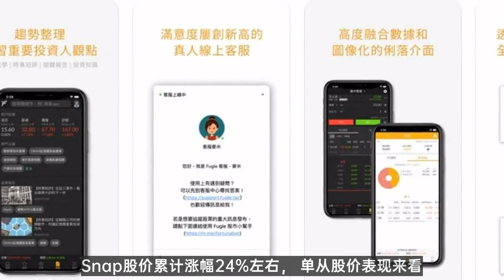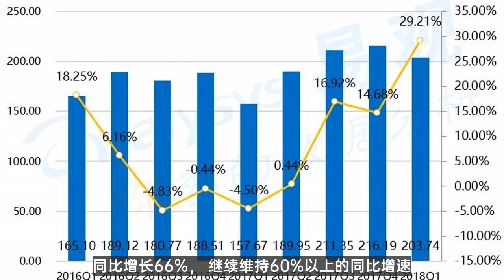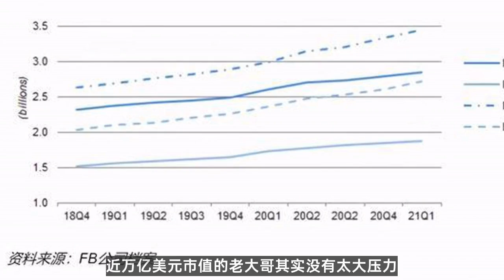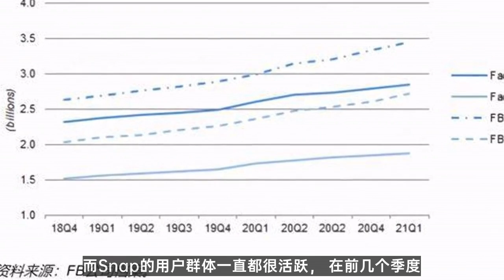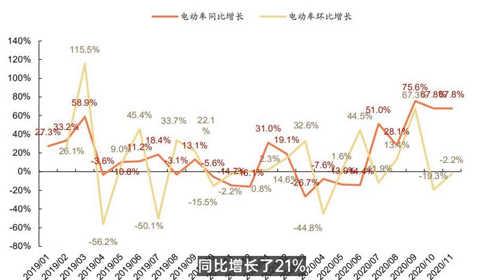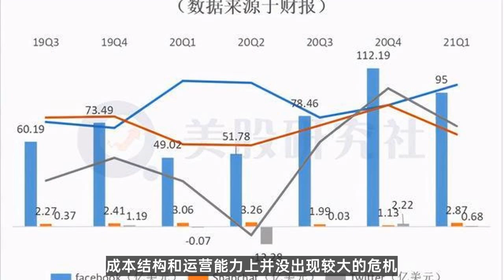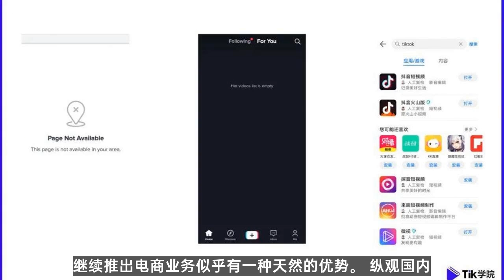pinterest 引流|FB、推特和Snap财报新鲜出炉，社交巨头们能否受疫”继续增长？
facebook 引流,独立站 在线营销,youtube seo,tiktok 在线营销,独立站 视频

微信：loveeveryonem